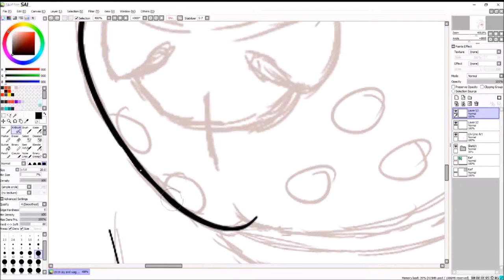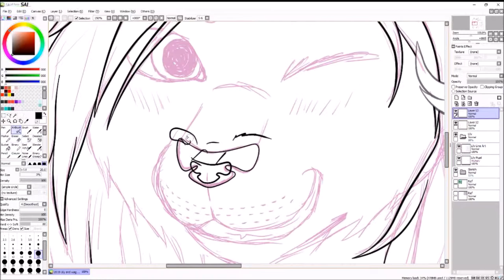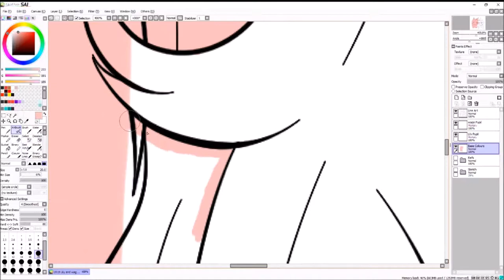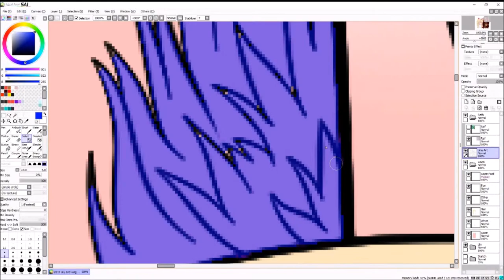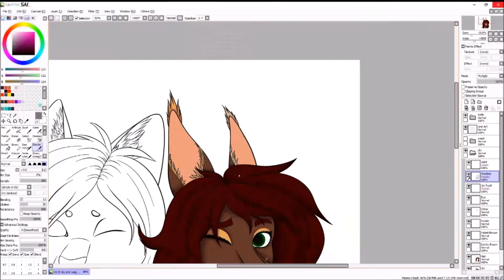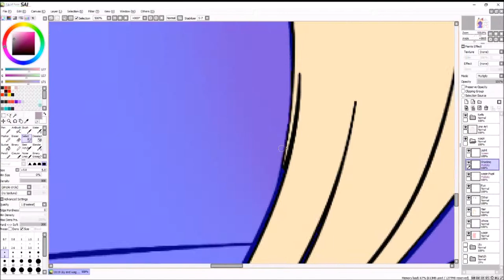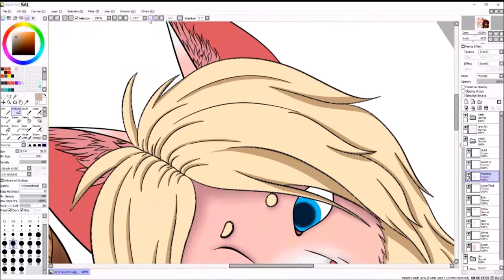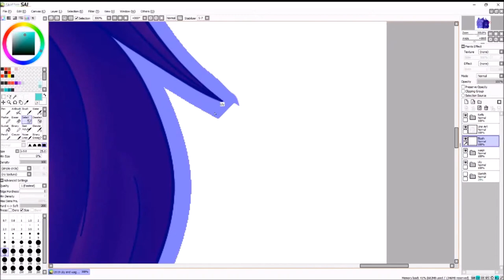Wagn x Lily | Speed Draw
This is a belated birthday preset for my friend, LilyFie. I thought it would be nice to draw her and her husband, Wagn, together because I thought it was a cute idea.

Tablet - Wacom Intuos Pen and Touch